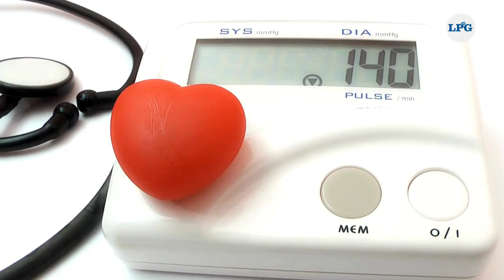Aprovecha los beneficios de consumir el delicioso tamarindo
Este fruto es originario de África, se destaca por su riqueza en nutrientes y su capacidad para combatir diversas dolencias.